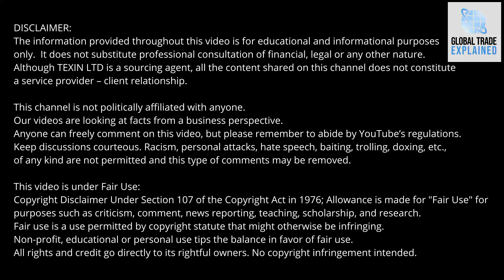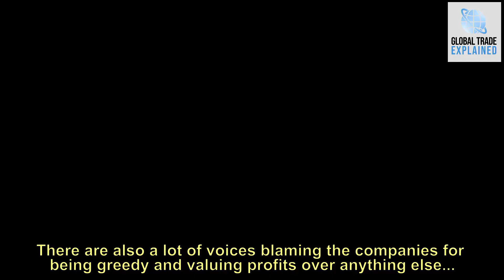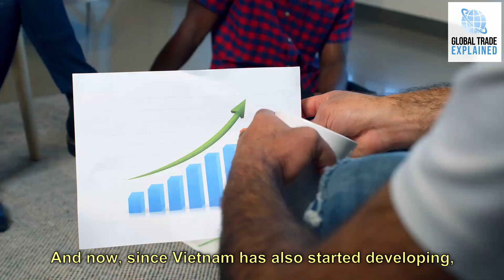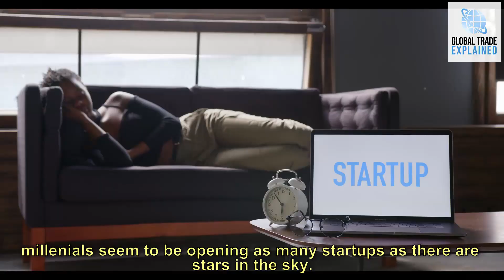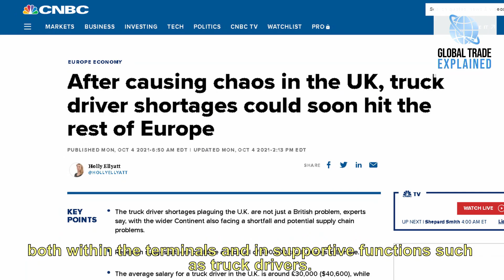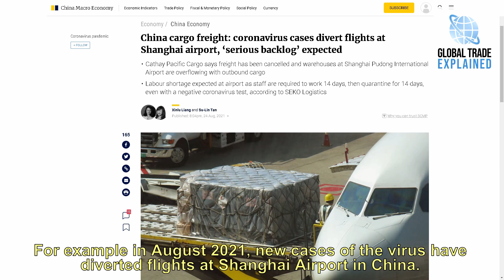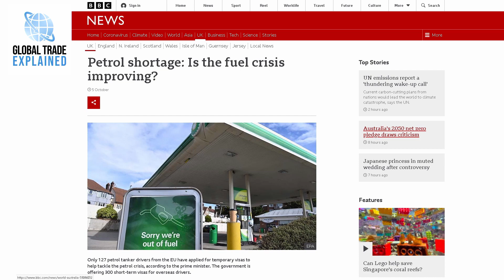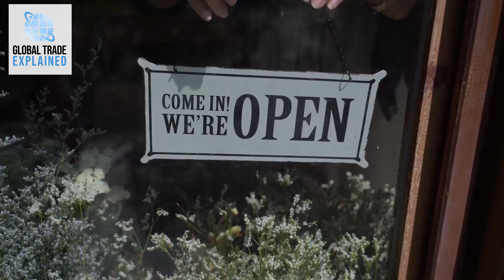What's Behind the Shortages and Supply Chain Issues? (Full Documentary)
The Global Shipping Crisis and Product Shortages that started in 2021 has left many questioning the reliability of the Supply Chain. This gave rise to other questions like "Why is everything Made in China" or "Why don't we make things anymore?". This documentary tries to answer these questions, and also looks at what other reasons like Labor Shortages and Inflation had on the Supply Chain Crisis.

📌 NAVIGATION:
0:00 - Start of the 2020's
1:27 - Why is everything Made in China?
5:53 - The Labor Shortages
14:40 - Inflation
16:02 - The Shipping Crisis Explained
23:59 - The Ship Chartering Trend

This video is part of the "Global Trade Explaind" video series.

Anyone can freely comment on this video, but before you do please remember to abide by YouTube’s regulations.
Keep discussions courteous. Racism, personal attacks, hate speech, baiting, trolling, doxing, etc., of any kind are not permitted and may be removed.